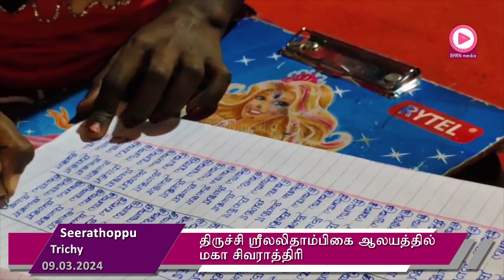திருச்சி ஸ்ரீலலிதாம்பிகை ஆலயத்தில் மகா சிவராத்திரி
திருச்சி சீராத்தோப்பில் அமைந்துள்ள ஸ்ரீலலிதாம்பிகை ஆலயத்தில் மகா சிவராத்திரி சிறப்பாக கொண்டாடப்பட்டது.